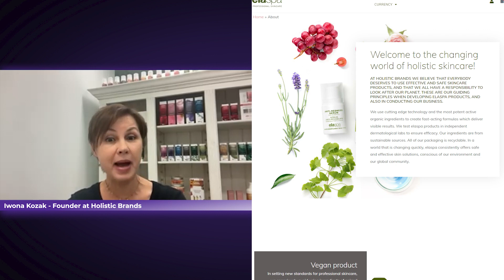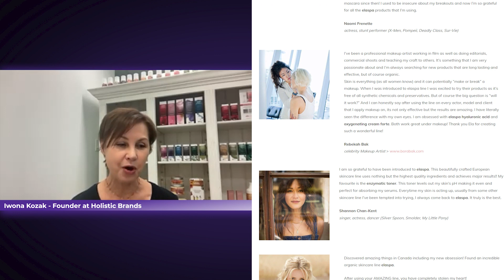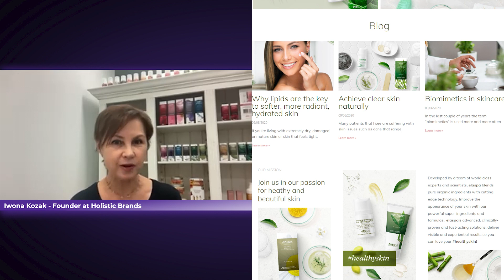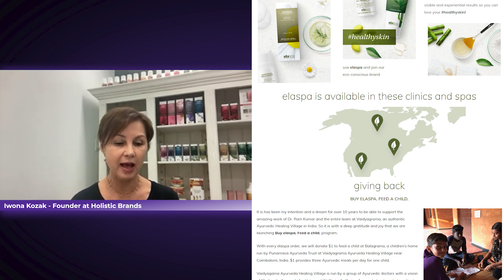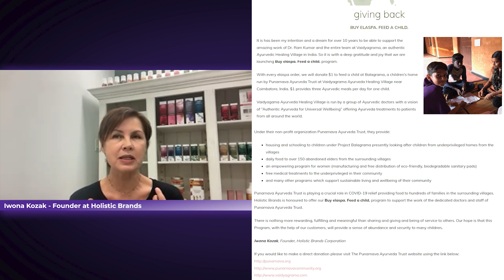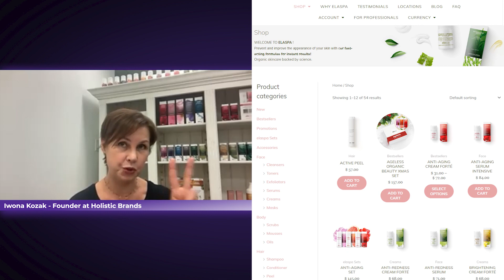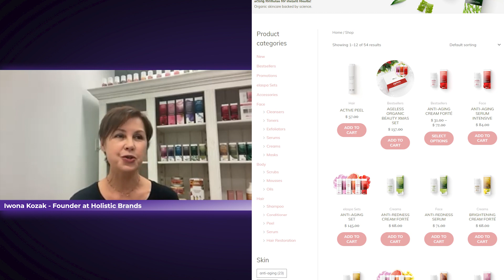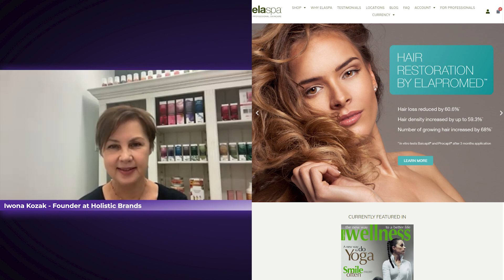Clean Skincare Brand Expands With Influencers | Iwona Kozak - Holistic Brands #23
In today's podcast Brett Owens, CEO of Afluencer, talks with  Iwona Kozak, Founder At ElaSpa Skincare, about her journey with Holistic Brands, challenges that she faces while growing her business, what clean product actually means, and what kind of influencers she is looking for!

If you are looking to Grow Your Business With Influencer Marketing join Afluencer

        ⇨  We Connect Influencers with Great Merchants  ⇦
Influencers: We help you find awesome merchants with unique products to partner with. The best influencer programs can provide great ways to monetize your social media following, content, and business.
Merchants: Launch and scale your influencer marketing efforts with our A-List influencer partners. Let us write up and feature your influencer program.

00:00 - Iwona Introduction And Holistic Brands Story!
02:28 - Start Of ElaSpa Skincare!
05:00 - Challenges During Business Evolution!
07:38 - Product Ingredients And Clean Products!
10:28 - Marketing Your Products!
12:15 - Working With Influencers!
14:12 - Best Products!!
15:47 - How Much Time Does It Take To See Results!
17:29 - Finding ElaSpa And Iwona!!